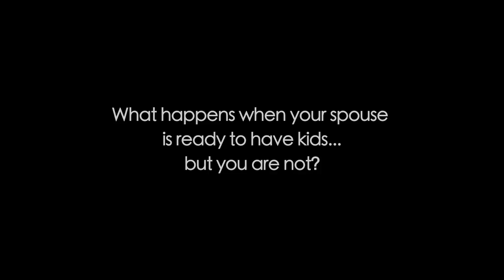SUBMISSION ÉCU 2012 - Leap Before You Look TRAILER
Leap Before You Look is a first-person short documentary that combines various storytelling styles, including verite, interviews, narration, animations and family archival material.